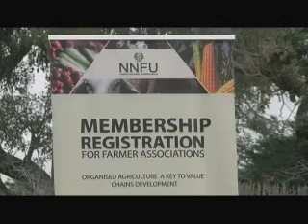NNFU launches registration of farmers' database-NBC